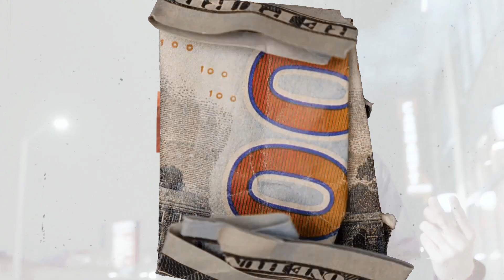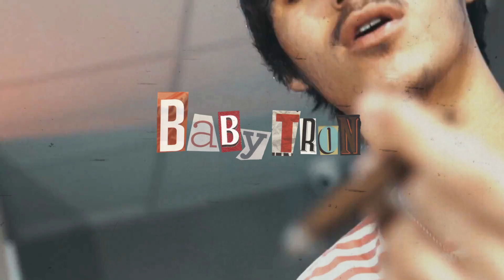[Free] "If I Die Young" - BabyTron x Detroit Sample Type Beat 2022